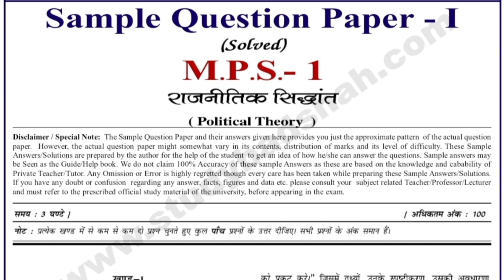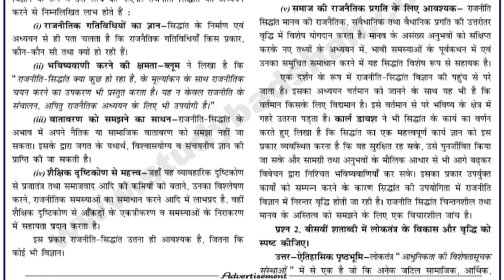mps 001 important questions in Hindi DECEMBER 2022 EXAM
ASHISH VERMA

👉 ALL CERTIFICATE

👉 IGNOU